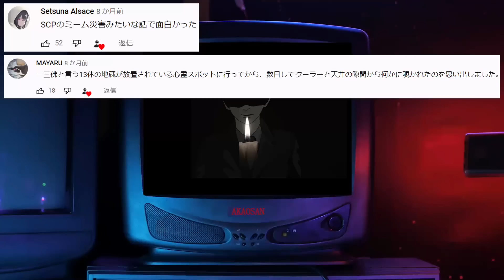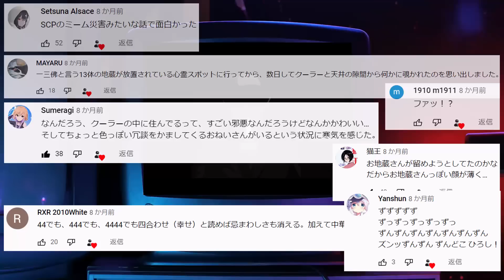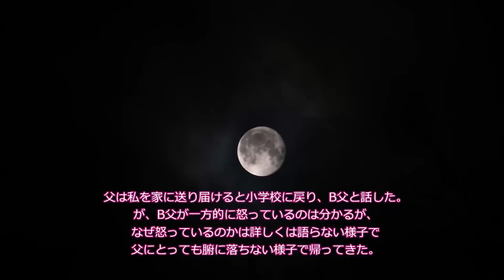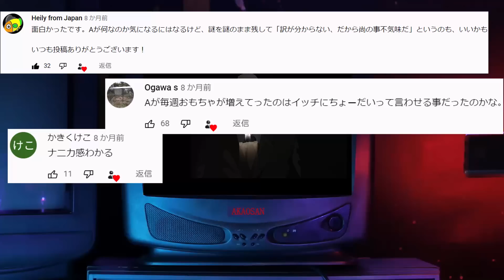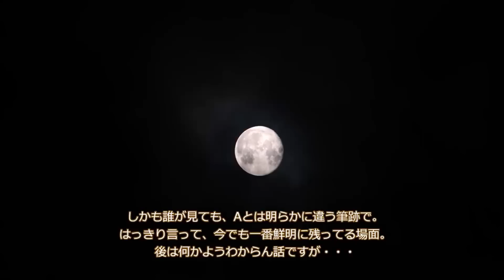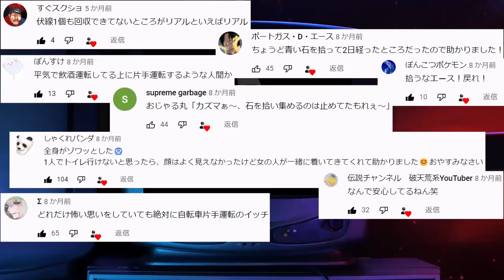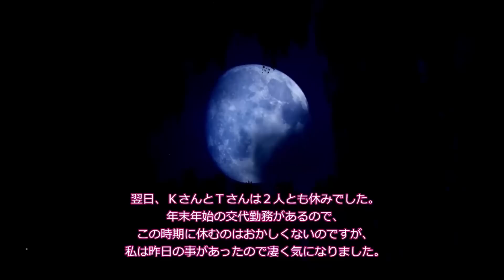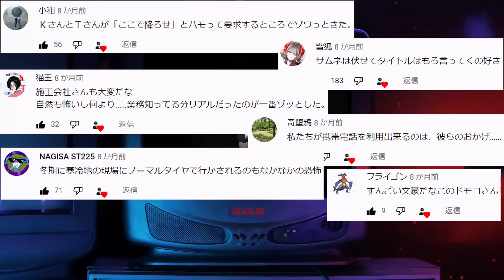【ナニカ】もう一度聴きたい！リスナーの皆が選ぶ怖い話その９【コメ付き】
14回目の投稿です。
今回はナニカ不明なモノたちが集う謎ホラー回になります。すっきりしきらない話もありますが、それがさらに恐怖を搔き立てることでしょう。睡眠のお供にどうぞでっす！

【プログラム】
00:00　   挨拶
00:27　   第一話　ある管理者からのＥメール
14:29　   第二話　部落や集落とかの怖い話を集めるスレ内の話
40:42　   第三話　拾った石
1:02:32　第四話　ドコモさんの怖い話